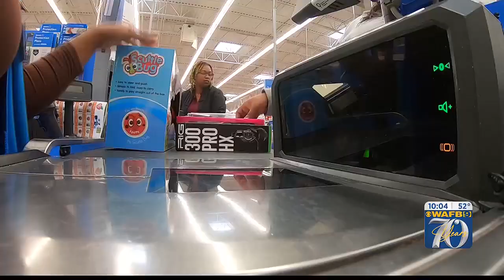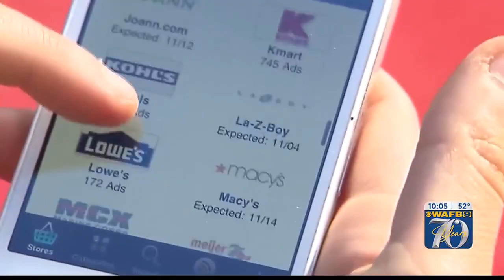People encouraged to shop smart on Black Friday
Black Friday shopping might be done a little differently than years before, but the same warnings for a safe and successful shopping experience still apply.